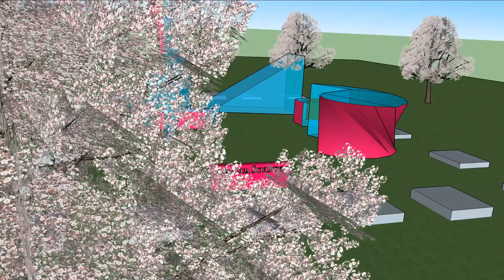Inamagua Sculpture Animation